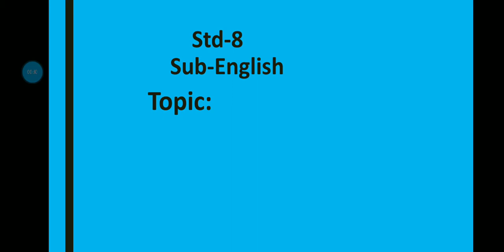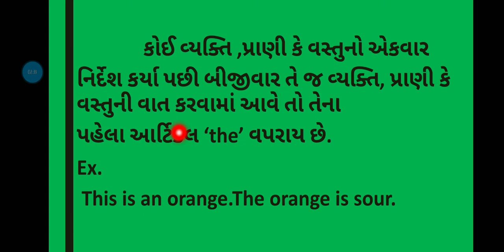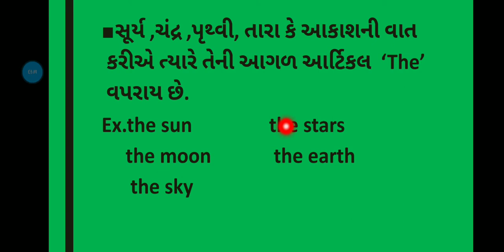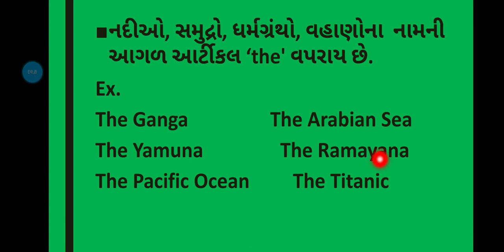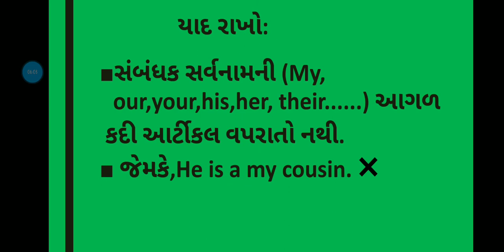Std-8 English (Bridge Course) Article'the'